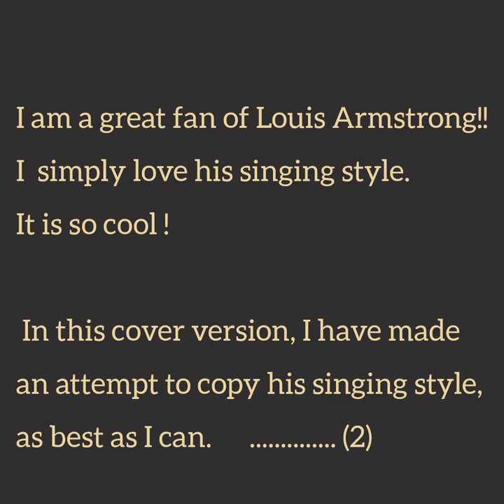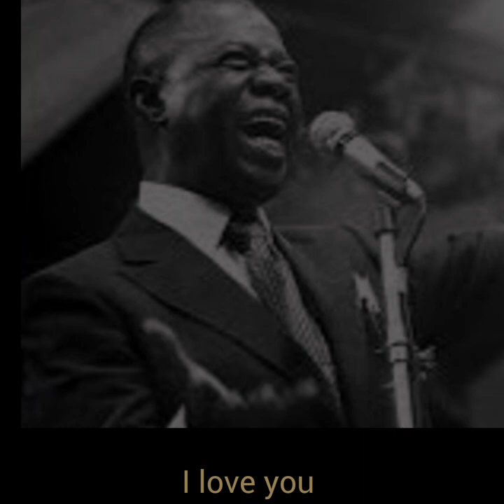What a wonderful world! Cover version by Jacob Thomas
What a wonderful world! ...by Louis Armstrong  - Cover version by Jacob Thomas.